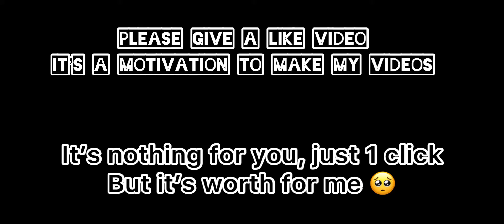Xiaomi BLACK SHARK 3 VS IPHONE XR 🔥 NoorAhmedGaming | Android 90 FPS VS IOS 60 FPS | PUBG Mobile♥️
Hey Guy’s Welcome Back 7v NOOR is here ♥️